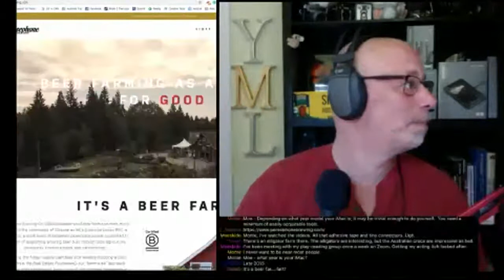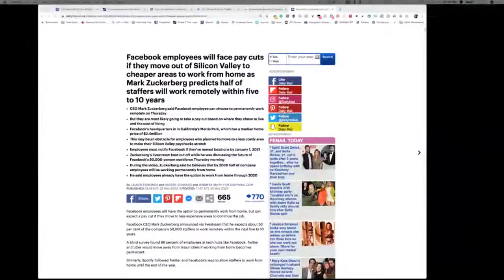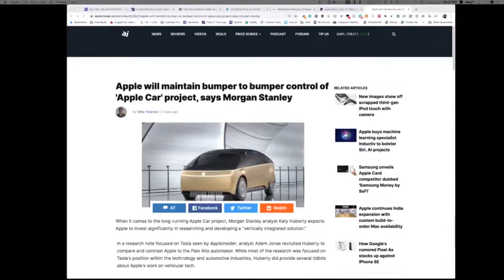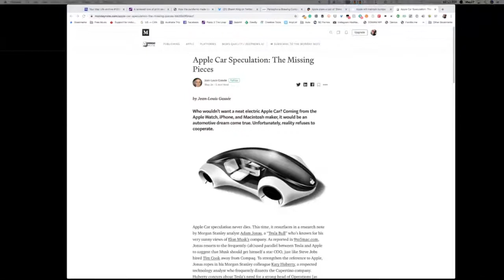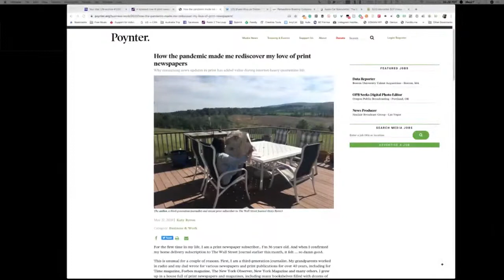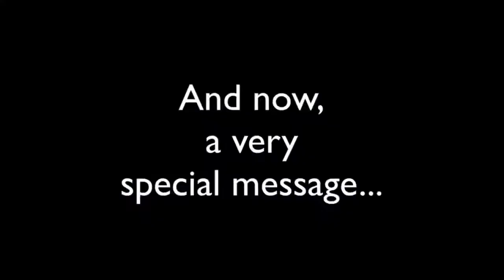Your Mac Life Archive #1256 for May 27, 2020!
Tonight - Dalrymple, Apple Car and Glasses, entitled Google employees, and “How to Talk Good”!